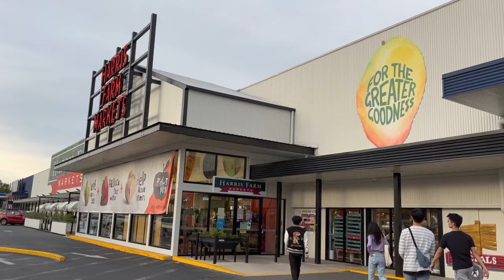roadtrip vlog during uni break with friends 🤍 (albury nsw, art museums, carv’n it up)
a mini roadtrip vlog when my friends and i went to albury (nsw, australia) from melbourne during our uni mid-semester break!  hope you enjoy ((: